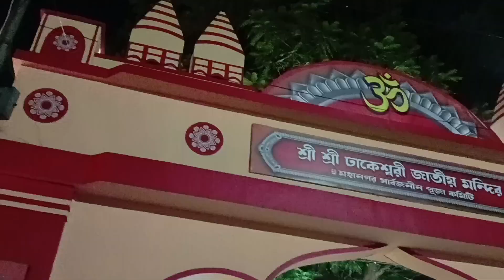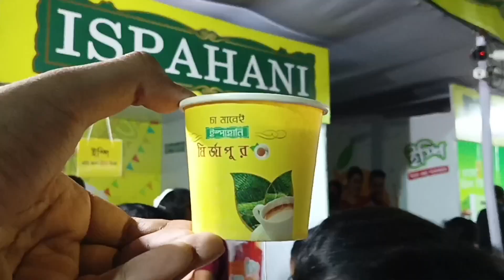ঢাকেশ্বরি মন্দিরের দূর্গা পূজা 💖 | Durga puja 2023 | Top durga puja | Ratul Babu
Related search's :

durge durge durgatinashini
bangla vlog
the foraging drone
durga puja
kolkata to best durga puja 2023
kolkata toip 10 durga puja 2023
kolkata top 5 best durga puja pandal 2023
kolkata top 6 best durga puja 2023
kolkata durga puja tour 2023
top 5 durga puja 2023
sri bhumi durga puja 2023
kalyani iti durga puja 2023
 Mayapur TV
Gauradesh TV
iskcon kirtan
iskcon mayapur
iskcon bangladesh
swamibag asram
iskcon dhaka
iskcon bangla
dham sebak uttam
vrindavan darshan
mayapur iskcon darshan
spiritual place
holy place of sanatan religion
tirtha yatra
hindu temple
mayapur vlog
swamibag iskcon temple
puja
Bangla vlog
durga puja vlog
puja vlog
Kolkata vlog
durga puja shorts video
travel vlog
kalyani durga puja vlog
lifestyle vlog
lifestyle vlog
sreebhumi durga puja 2023
sreebhumi sporting club durga puja pandal 2023
tridhara sammilani
Chetla Agrani
Tala prottoy
Ballygunge Cultural Association
Hindusthan Club
Suruchi Sangha
Newtown sarbojanin
Kolkata Top 10 Best Durga Puja Pandal 2023
Must Watch।কলকাতার সেরা ১০ টি দুর্গা পূজা প্যান্ডেল 2023
कोलकाता के 10 सबसे खूबसूरत दुर्गा पूजा पंडाल 2023
2023
Must Watch
top 10 durga puja pandal theme in kolkata 2023
Top 10 Durga Puja Pandal in South Kolkata 2022
biggest durga puja pandal in kolkata 2023
top 5 durga puja pandal in kolkata 2023 Kolkata Top 5
2023 bongaon durga puja
৫০১টি প্রতিমায় বাংলাদেশের বাগেরহাটে বিশ্বের সর্ববৃহৎ দুর্গাপূজা Sikdarbari Durgapuja 2023 Bangladesh
কল্যাণী আইটিআই মোড় প্যান্ডেলের লাইটিং
Kalyani ITI More Durga Puja Pandal Light Show 2023
সবাই বলে 'বনগাঁ' দুর্গা পূজায় বিখ্যাত
তো চলো ঘুরে দেখি
Bongaon Durga Puja 2023
ঢাকা শহরের সেরা ২টি দুর্গাপূজা ২০২৩
Ramna kali temple Dhaka Bangladesh Durgapuja 2023
রমনা কালী মন্দির এবং খামার বাড়ি প্রাঙ্গনে অনুষ্ঠিত দুর্গাপূজা বাংলাদেশে অত্যন্ত বিখ্যাত
এই দুটি পূজা মন্ডপে অনেক ভিড় হয়
এই ভিডিওতে আমরা দুইটি মন্দিরের দুর্গাপূজা ২০২৩ তুলে ধরে চেষ্টা করেছি
In this video we are presenting Dhaka Two famous durgapuja 2023
One is Ramna kali mandir durgapuja & another is KIB khamar bari Durgapuja 2023
Ratul babu
Ratul babu vlog